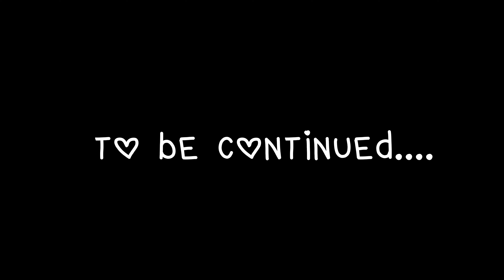Vaishno Devi Yatra 2023 | Mata Vaishno Devi | Katra Vaishno Devi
Shri Mata Vaishno Devi Yatra | Garbh Joon Gufa Vaishno Devi | Vaishno Devi : Bhawan Vlog

51 shakti peeth songbhairav baba ki chadhai
51 shakti peeth song

 Jai Hind.
!! Jai Mata Di !!